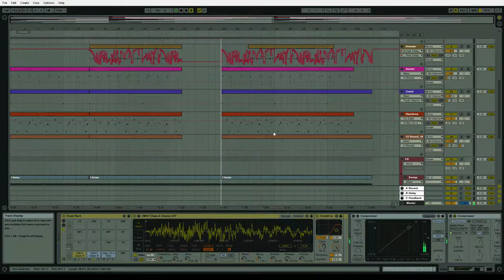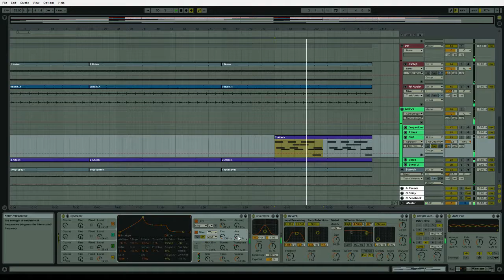osch - slick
Testing out to publish tracks like this.